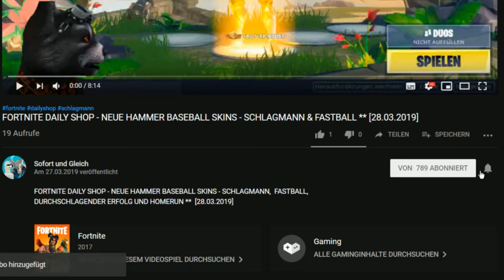Animation Throwdown ✪✪ DAILY SHOP & COMBOS - 06.04.-07.04.19 ✪✪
Animation Throwdown Tipps und Tricks, Combo Masteries  (deutsch)